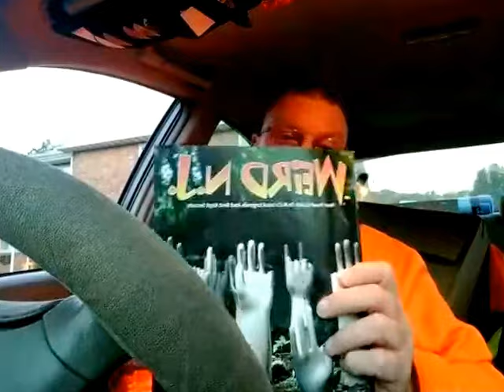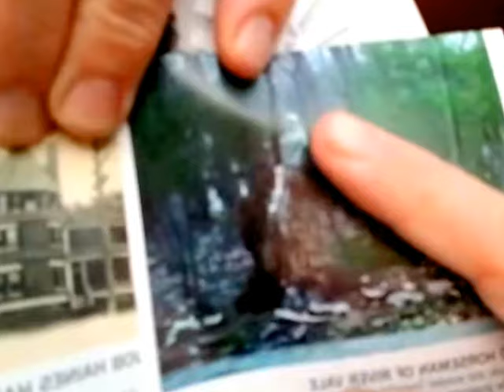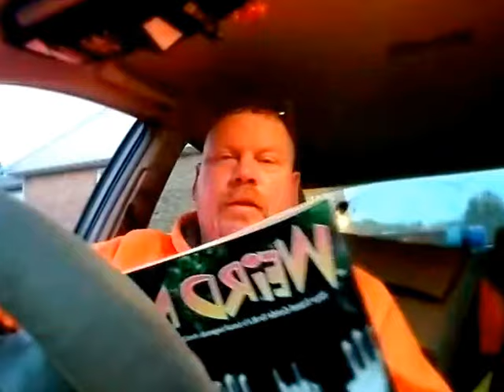A story taken out of Riverdale, NJ via Weird NJ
Ghost 👻 Stories,  Campfire Tales and weird stories that defy the norm
With a touch of NJ history